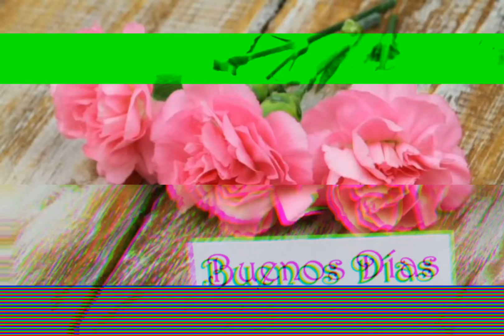Me compre una cajita feliz verción madness combat